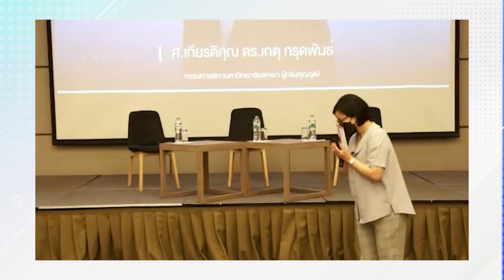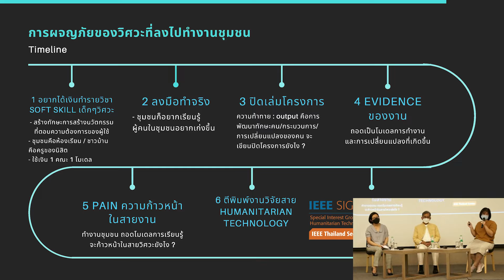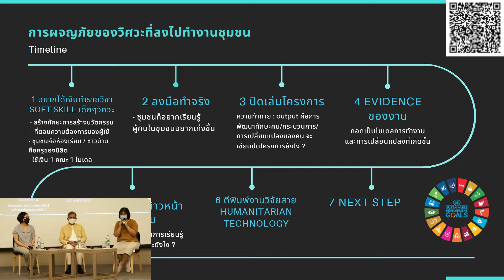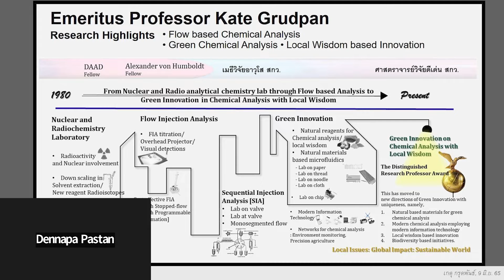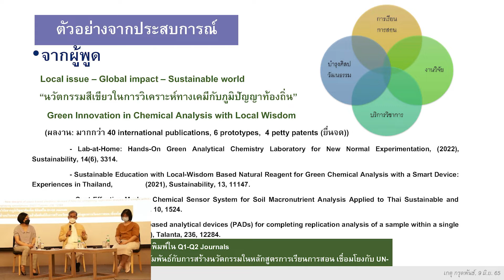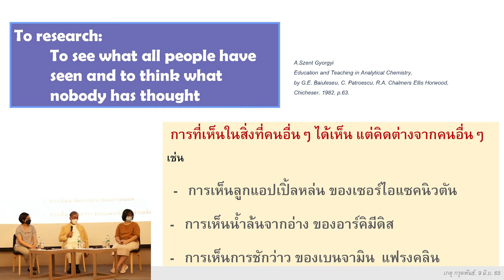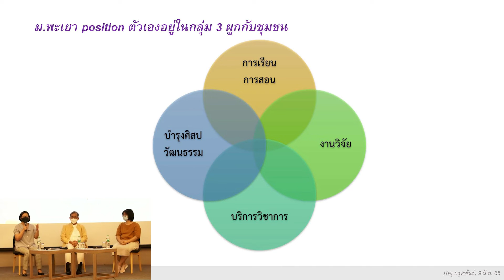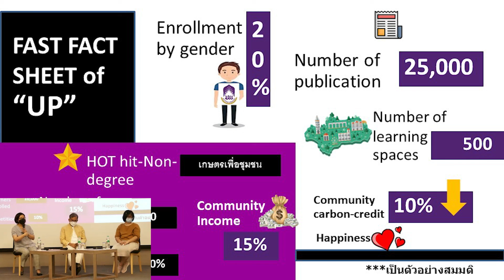การบรรยายเรื่อง “แนวทางการพัฒนานักวิจัยเชิงพื้นที่สู่ผลงานขอตำแหน่ง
“แนวทางการพัฒนานักวิจัยเชิงพื้นที่สู่ผลงานขอตำแหน่ง” เวลา 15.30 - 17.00 น. ในวันที่ 9 มิถุนายน 2565 โดยมีวิทยากร 3 ท่าน ดังนี้
1. ศาสตราจารย์เกียรติคุณ ดร.เกตุ กรุดพันธ์ : กรรมการสภามหาวิทยาลัยพะเยา ผู้ทรงคุณวุฒิ
2. รองศาสตราจารย์ ดร.ผณินทรา ธีรานนท์ : ผู้ช่วยอธิการบดี มหาวิทยาลัยพะเยา
3. ดร.ธนาทิพย์ จันทร์คง : อาจารย์ภาควิชาวิศวกรรมคอมพิวเตอร์ คณะวิศวกรรมศาสตร์ มหาวิทยาลัยเชียงใหม่